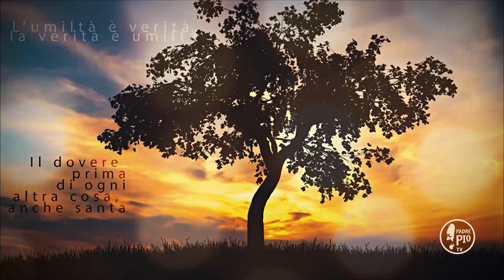Buona Giornata con Padre Pio 29 Febbraio 2020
La Frase di Padre Pio:
Pregate per i perfidi, pregate per i fervorosi, pregate per il sommo Pontefice, per tutti i bisogni spirituali e temporali della santa Chiesa, nostra teneressima madre; e una preghiera speciale per tutti coloro che lavorano per la salute delle anime e per la gloria del celeste Padre (Epist. II, p. 70).
D
29
Dopo l’amore di  nostro  Signore, ti raccomando, o figliuola, quello della Chiesa, sua Sposa, di questa cara e dolce colomba, che sola può far le uova    e far nascere i colombini e le colombine dello Sposo.
Ringrazia Dio continuamente di essere figliuola della Chiesa, ad esempio di tante anime che ci hanno preceduto nel felice passaggio.
Abbi gran compassione di tutti i pastori, predicatori e guidatori di anime, e vedi come sono sparsi sopra tutta la faccia della terra, poiché non vi è al mondo provincia dove non ve ne siano molti. Prega Dio per essi, acciocché salvando loro medesimi, procurino fruttuosamente la salute delle anime